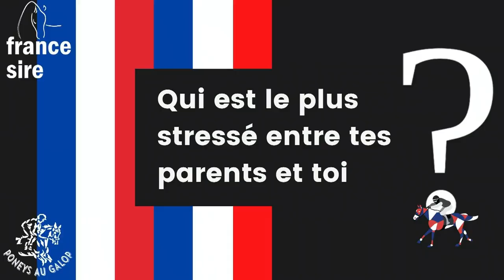Fac'Cam avec Pierre Remoué - Championnats de France Sire Poneys